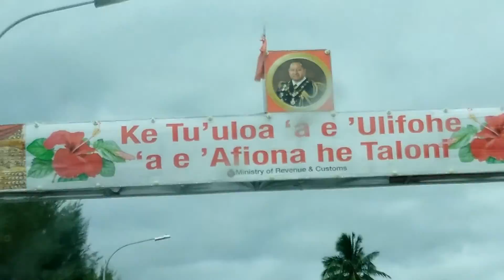Lele noa'ia pe he hala(4)